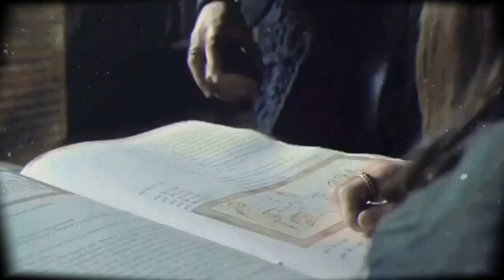Sigtryggr & Stiorra - i love you - The Last Kingdom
Sigtryggr & Stiorra - Beast Fanvid - The Last Kingdom

Copyright (©) TLK